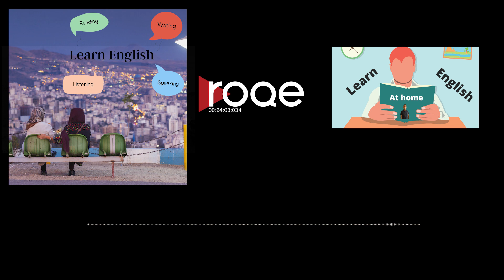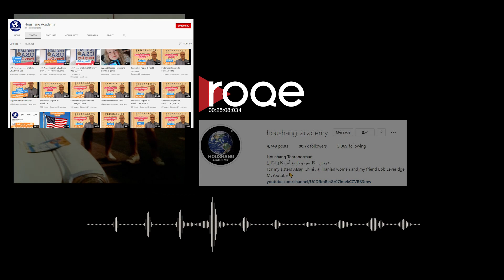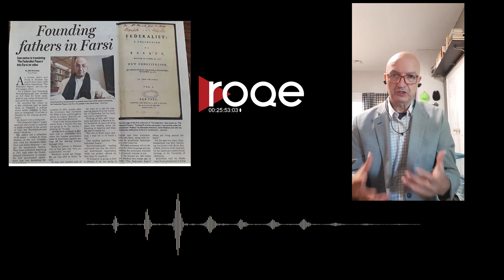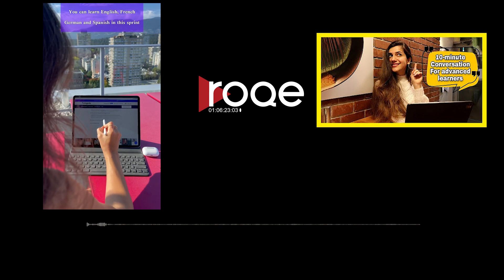Roqe - Ep #152 - Persians Teaching English! - Houshang Noormohamadi, Shahrzad Kazemi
Roqe 152 - A look at the growing popularity of online English lessons for Iranians, featuring interviews with two internet stars - Houshang Noormohamadi of “@houshang_academy” and Shahrzad Kazemi, the host of “@LearningEnglishWithSherry.” Houshang and Sherry join Jian from Oklahoma and Vancouver, respectively, to address the trends, tribulations and passions of Persians teaching English. Plus the Roqe Team debate how Iranians are supposed to politely dismiss sombre declarations.

This episode is brought to you with the generous support of